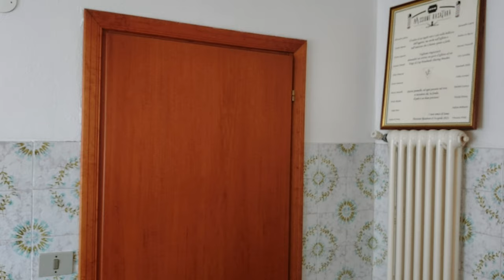REINASSANCE di West Man per Passione Rasatura in esclusiva su Epocabarberia! Capolavoro artistico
passione12

 passionerasatura15 avete il 15% di sconto e se usate questo link mi potete fare il vostro sostegno in modo gratuito

Se volete aiutare il canale sul sito sbarba.it avete il 5% con il codice   passionerasatura5   più la raccolta punti sul sito se accedete tramite questo link ! grazie

Per qualsiasi acquisto Amazon se desiderate sostenere il canale usate questo link !  grazie

Per abbonarsi al canale

Link al mio paypal per fare una piccola donazione volontaria a sostegno del canale

Per il gruppo Facebook Passione Rasatura

Il mio tiktok

tura?_t=8VZX2GpXIda&_r=1

Il mio istragram